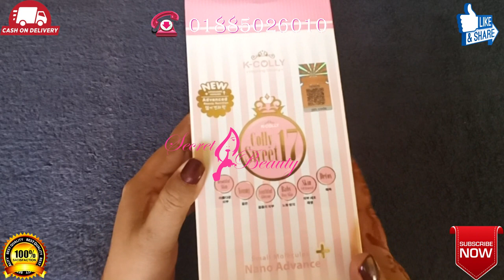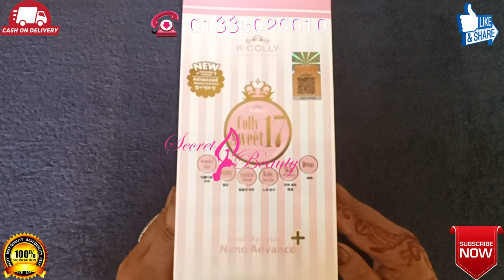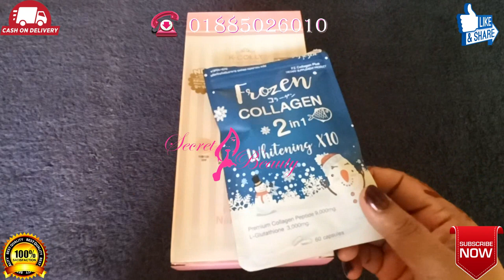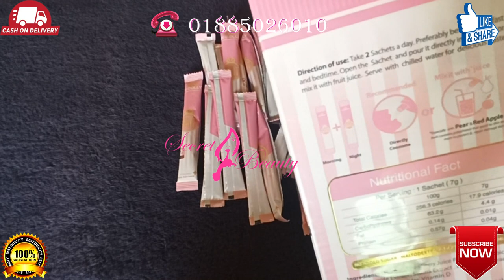K Colly Sweet 17 Juice